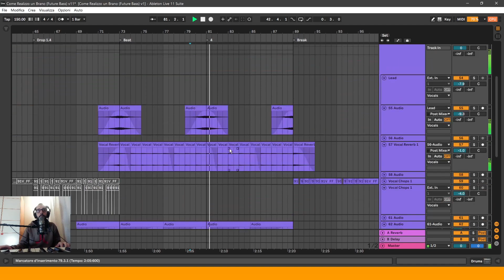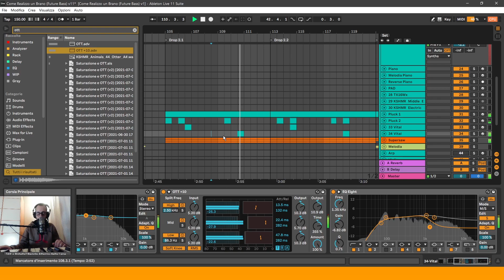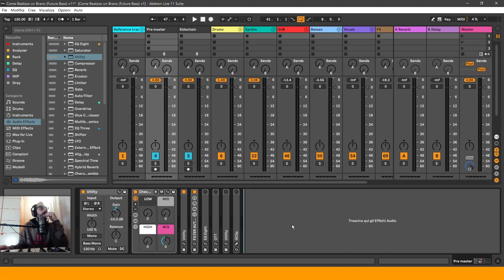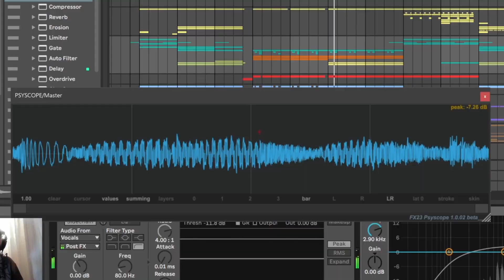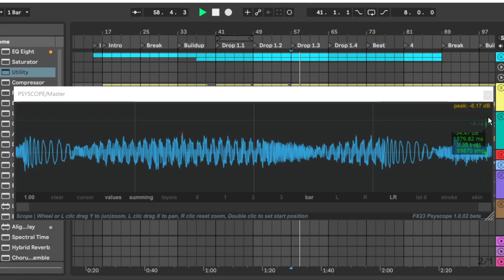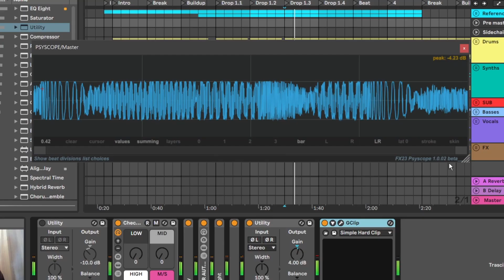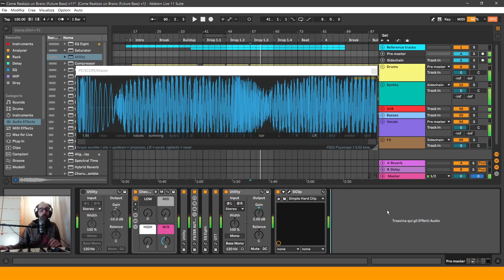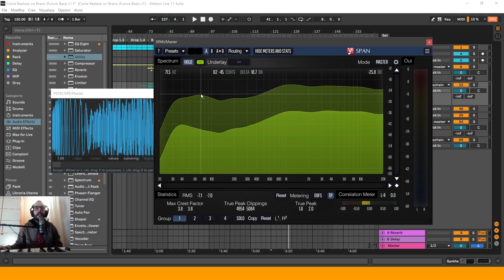Come Creo un Brano Future Bass // Ep. 6 (Ultimi ritocchi e "Mastering")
In questo penultimo video di questa serie, andrò a sistemare alcune cose sul progetto e infine, vi mostrerò la mia catena di effetti sul Pre-Master. Inoltre, vi ricordo che nel prossimo video, vi lascerò il progetto completo.

🔖 Capitoli:
00:00 Intro
01:07 Aggiustamenti generali
03:44 effetti sul Pre-Master
09:50 Conclusione